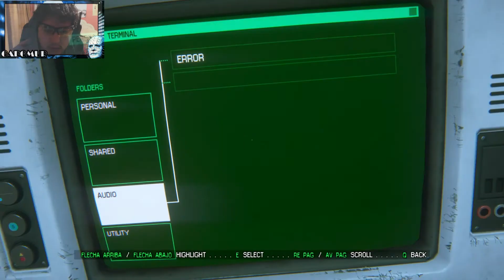ALIEN ISOLATION | PARTE 29 | SEÑAL DE AUXILIO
LIKE A MI PAG. EN FEISBUK

GAMERTAG DE PSN: gabomur